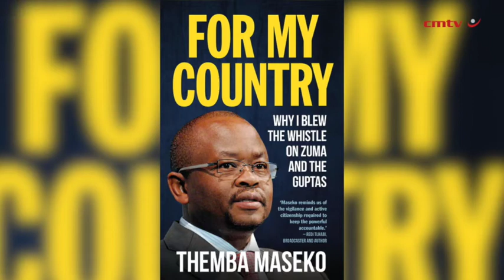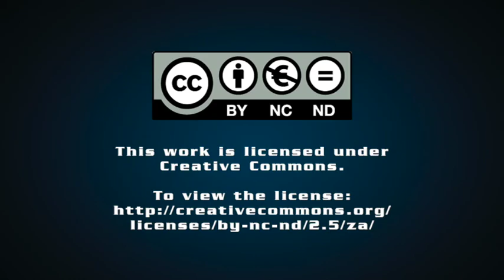For my country: Why I blew the whistle on Zuma and the Guptas – Themba Maseko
‘When I joined the struggle as a 13-year-old boy in Soweto, I would never have imagined that one day I would blow the whistle on a special kind of corruption that was destroying the party and the values I had been fighting for all my life.’